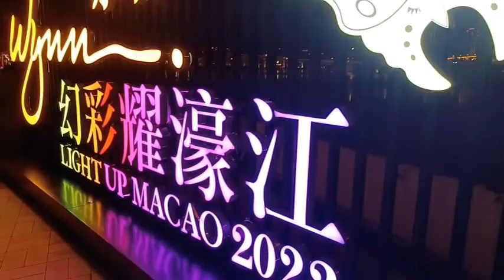VISIT @ WYNN MACAO